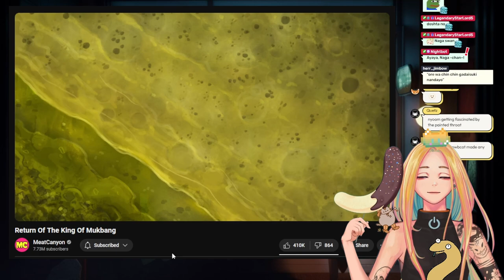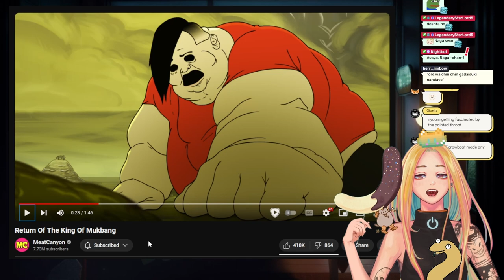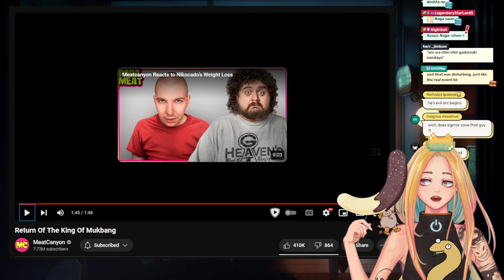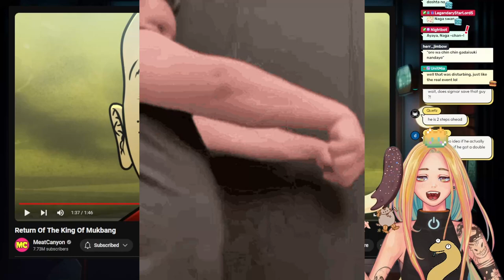Nyoom Reacts to Nicokado Avocado Animation by Meatcanyon